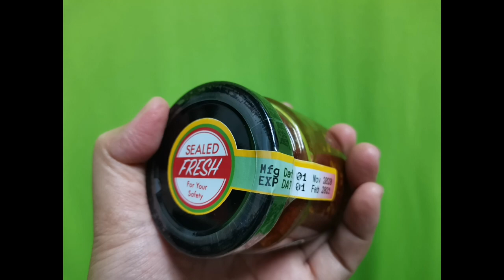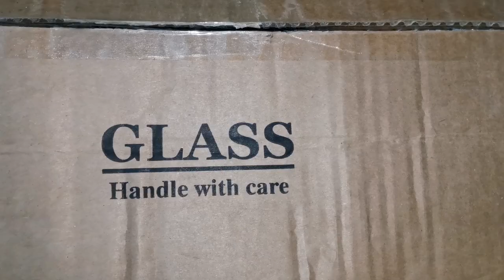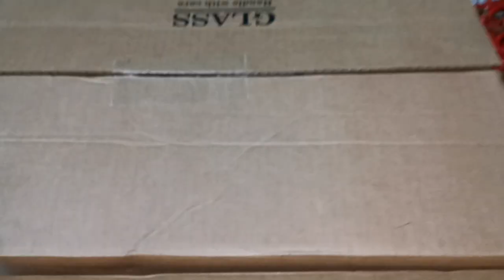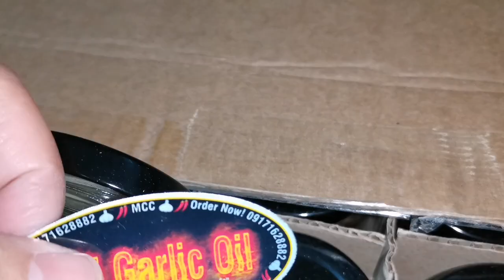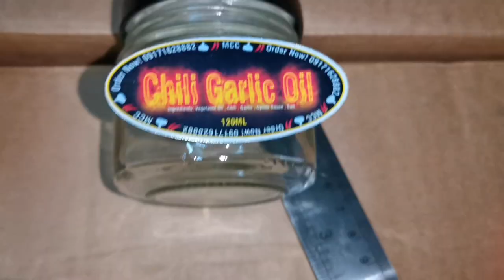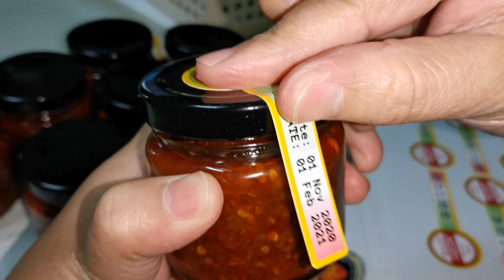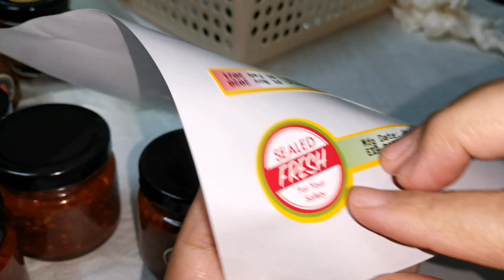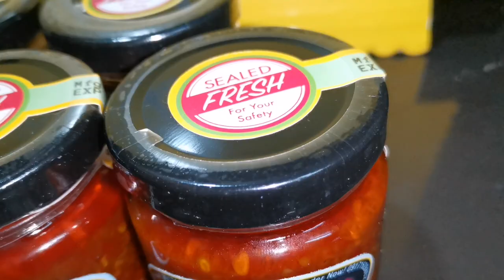HOMEMADE CHILI GARLIC OIL | PAANO GUMAWA PARA SAYONG EXTRA INCOME + MAGKANO ANG BENTAHAN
Mejo mahaba ang videong ito mga kasuki pero sure ako na maaari itong makatulong sa inio para gawing EXTRA INCOME ☺️
With formulation and Costing para me guide kau kung magkano ang puede niong kitain 👍☺️🤑